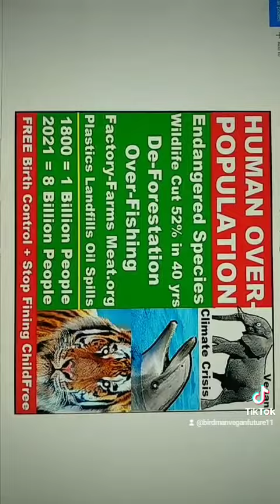ABORT the Court - LIARS Under Oath Samuel Alito Neil Gorsuch Brett Kavanaugh Amy Barrett SCOTUS